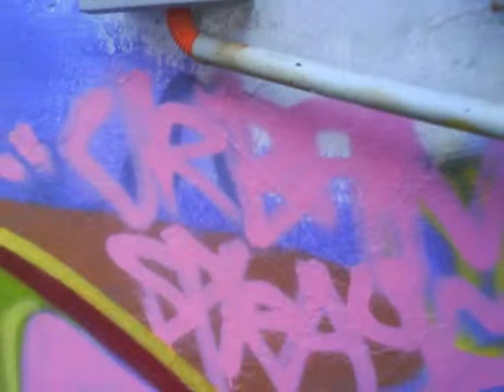November 2011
Graffiti Enkor, Stock en la barda de su casa.
Feliz Navidad a todos :D